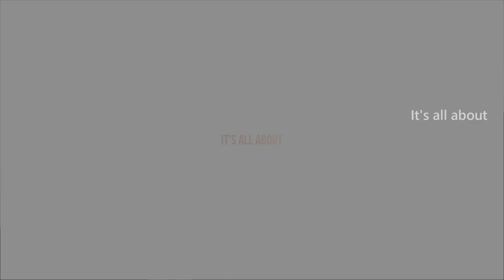It's all about Presents " Enga veetu pets & Farm tour" ft. Arun & Sridhar"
Presenting you our next Exclusive Video " Enga pets &  Farm tour" Enga  Featuring Myself & Mams and we will open the farm by coming year Jan 2022. ALways welcome !

Doberman, fancy pigeonssale,
fancy pigeon sale in chennai in tamil,
dogforsales,LABRADOR RETRIEVER,GOLDEN RETRIEVER,MIN PIN,PUG,POMERIAN,RAJAPALAYAM,CHIPPIPARAI,KANNI,BEAGLE,DACHSHUND,kennel dog,kennel , dogs sale in chennai, DOG KENNEL IN CHENNAI TAMIL,PUPIES FOR SALE IN CHENNAI,DOG KENNEL CHENNAI TAMIL